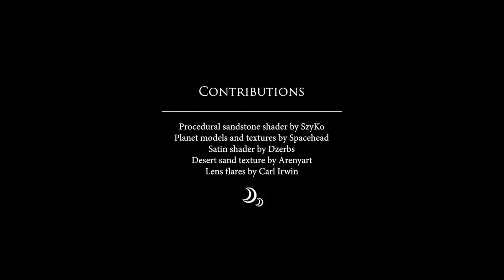King of Majesty – The Marphoi Project (Animated Music Video)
King of Majesty by the Marphoi Project, official music video and animated short film.

Update: So pleased to have the animation selected for a number of festivals. Thanks so much to Austin Music Video Festival, Rock 'n' Roll Film Festival, Chennai International SFF, Noosa International FF, and I Filmmaker FF for having KOM on board. XO! And thanks too to AMVF for the nomination in your 'Overachiever' category - means a lot :)

Watch it on a big screen with the sound up, if you can :)

The king of a forgotten land sets out on a quest across his twilight desert world. Will he find what he seeks?...